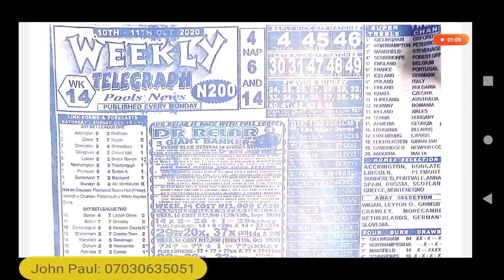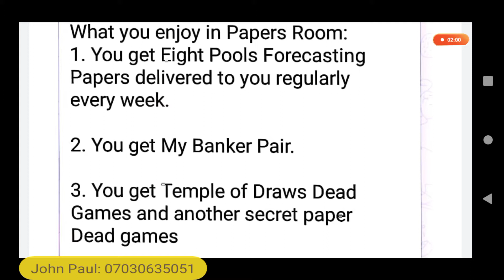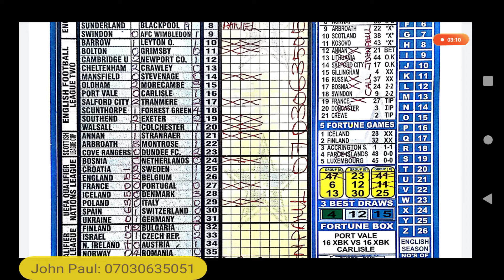Port Vale vs Carlisle once a Season Key: 2020/2021 UK Pools Season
Welcome to the English Football Pools Season. This is Port Vale vs Carlisle Key. John Paul: 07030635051